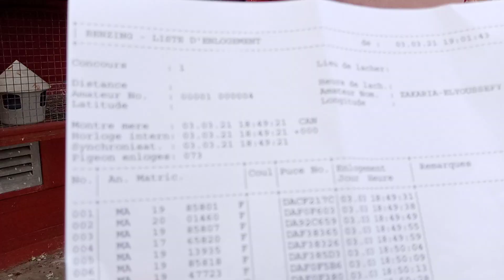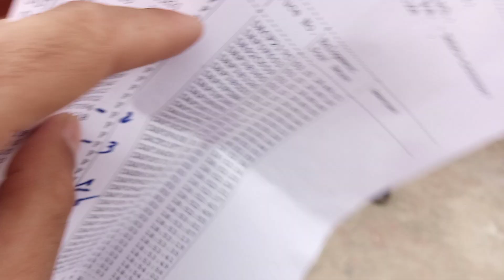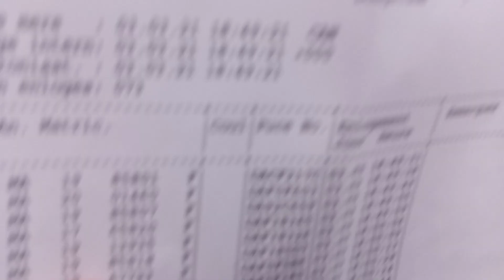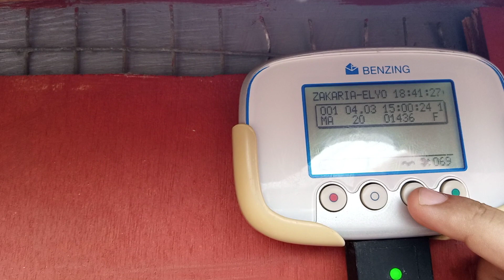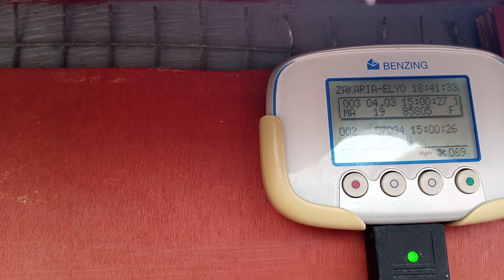🕊️عملية الكونطرول😍 عند الطنديم ZAKARIA / LE YOUSSEF🔥 عن مسابقة تمنار آخر مسابقه 270 كيلو متر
اللهم بارك